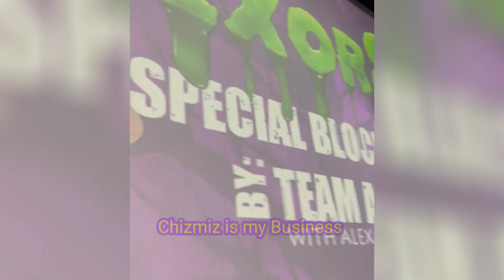ExorSis Movie-Toni Gonzaga at Alex Gonzaga Suportado ng mga Kasamahan sa Laugh Out Loud at mga Fans